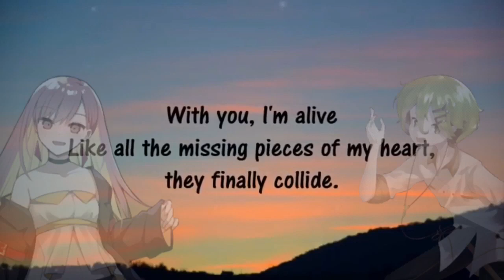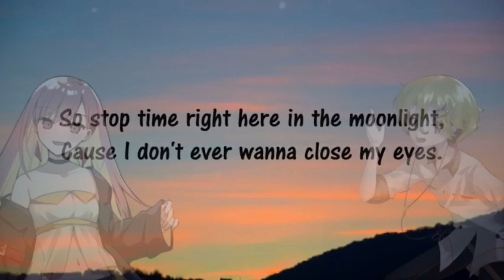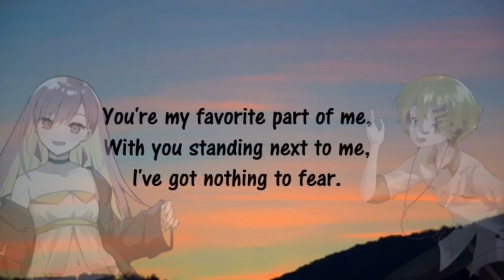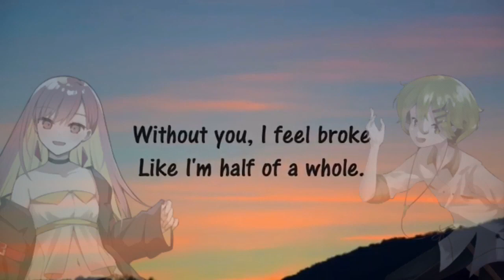【 MAI AI & Yuma AI 】Sad Song【 SynthV カバ ー】+SVP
Me when I don't gotta be without you to feel broke 😋 That's because I AM broke. (please commission me I need money 🥺 🥺 🥺 )

Song: Sad Song ft. Elena Coats

Vocals + Tuning: Mai AI + Yuma AI (ft. Solaria LITE)

Artists:
jebi_ch
Froggy

SVP: むし「Mushi」
(you're already here)
^^(Note: I got lazy with the low harmonies, so please change them if you can 🙏 🙏